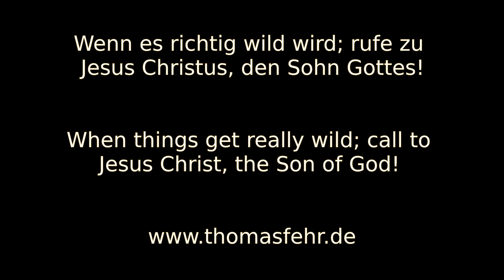Straßenbahn Halle (Saale) - Impressionen 2023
Zusammenschnitt verschiedener Aufnahemen